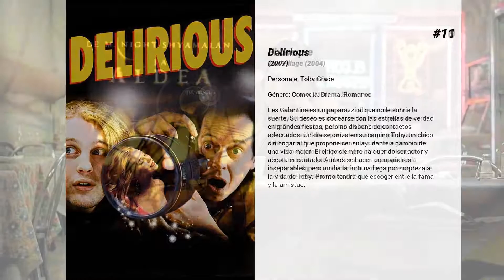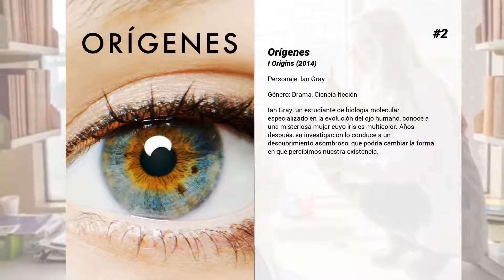Las mejores películas de Michael Pitt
Bienvenido a... ¡Las mejores películas de Michael Pitt! En nuestro canal encontrarás centerares de TOPS y rankings de las mejores películas de todos los géneros, actores y nacionalidades.

15. Ghost in the Shell: El alma de la máquina
En un Japón futurista, la joven Motoko Kusanagi, también conocida como 'the Major' Mira Killian, es la líder de grupo operativo de élite, Sección 9, cuyo objetivo es luchar contra el ciber-terrorismo y los crímenes tecnológicos. Al mando de esta unidad de operaciones encubiertas está Aramaki y destaca Batou, un ex-militar considerado como uno de los agentes más salvajes del grupo. Pero, después de un peligrosa misión, el cuerpo de Kusanagi queda dañado, siendo sometida a una operación quirúrgica para trasplantar su cerebro en un cuerpo robótico. Este nuevo cuerpo artificial le permitirá ser capaz de realizar hazañas sobrehumanas especialmente requeridas para su trabajo.

14. Criminal
La historia del hombre adecuado en el cuerpo equivocado. En un último esfuerzo para detener una conspiración diabólica, implantan los recuerdos, secretos y habilidades de un agente de la CIA fallecido en un impredecible y peligroso convicto con la esperanza de que completará la misión.

13. Asesinato... 1-2-3
Una pareja de adolescentes -Richard (Ryan Gosling), el más popular de clase, y el tímido Justin (Michael Pitt)-, ambos de buena familia y con una mente fría y siniestra, intentan conseguir el crimen perfecto. Para demostrarlo asesinan a una mujer con el único fin de demostrar que son lo suficientemente inteligentes como para salir impunes de cualquier situación. La detective Cassie Mayweather (Sandra Bullock, también la productora ejecutiva del film) y su compañero Sam (Ben Chaplin) serán los encargados de investigar el caso.

12. Robo a la mafia
Una pareja se adentra en la mafia de los atracos y se tropieza con algo grande en un club subterráneo.

11. Delirious
Les Galantine es un paparazzi al que no le sonríe la suerte. Su deseo es codearse con las estrellas de verdad en grandes fiestas, pero no dispone de contactos adecuados. Un día se cruza en su camino Toby, un chico sin hogar al que propone ser su ayudante a cambio de una vida mejor. El chico siempre ha querido ser actor y acepta encantado. Ambos se hacen compañeros inseparables, pero un día la fortuna llega por sorpresa a la vida de Toby. Pronto tendrá que escoger entre la fama y la amistad.

10. El bosque
Los vecinos de una pequeña población rural de Pennsylvania viven atemorizados por culpa de unos extraños seres que habitan en los bosques circundantes. Saben perfectamente que para salvarse deben cumplir escrupulosamente ciertas reglas: evitar que vean el color rojo porque los atrae, mantenerse alejados del bosque, donde esperan agazapados la llegada de alguien, y obedecer la campana de alerta, que indica que se acercan a la aldea.

9. Funny Games
Remake norteamericano (casi una copia) de la película homónima de Haneke, de 1997. Mientras pasan las vacaciones en una casa cerca de un lago, un matrimonio neoyorquino (Naomi Watts y Tim Roth) y su hijo de diez años (Devon Gearhart) son víctimas del ataque de unos jóvenes.  Anna (Naomi Watts), su marido George (Tim Roth) y su hijo de diez años (Devon Gearhart) se van a descansar a su residencia de vacaciones situada al lado de un lago. Nada más llegar, aparecen dos jóvenes (Michael Pitt y Brady Corbet) aparentemente muy educados que dicen ser amigos de los vecinos y que les piden unos huevos. Remake norteamericano (casi una copia) de la película homónima de Haneke, de 1997.

8. Bully
Nueva y cruda película del controvertido Larry Clark sobre el mundo adolescente, basada en hechos reales sucedidos en 1993. Una pareja de adolescentes de una pequeña ciudad, Bobby Kent y Marty Puccio, se conocen de siempre. Juntos hacen trabajos sin futuro, se dedican a las drogas y a la prostitución en los bares gays del barrio, venden videos porno caseros y sexo telefónico homosexual por dinero y por diversión. Bobby es un sádico, un tirano brutal y eficiente. Marty es su mejor amigo, pero también su juguete. Es como siempre han sido... Sexo, drogas y violencia en un explícito film que obtuvo críticas dispares entre los medios de comunicación americanos.

7. Siete psicópatas
Un guionista (Colin Farrell) busca inspiración para su próximo trabajo, en el que dos excéntricos amigos (Sam Rockwell y Christopher Walken) planean secuestrar a un perro. El asunto se complica cuando el animal de compañía de un mafioso desaparece.

6. La comunidad de los corazones...